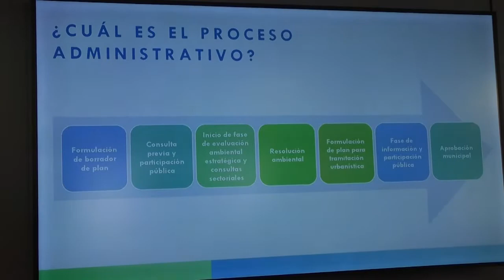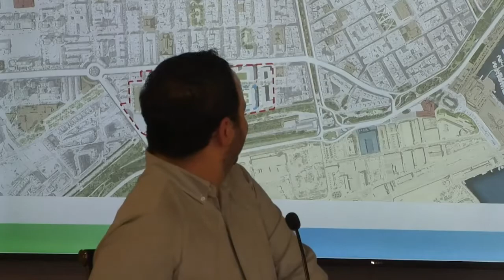Alicante asegura los edificios de Las Harineras y dota a Benalúa Sur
El concejal de Urbanismo y Patrimonio, Adrián Santos Pérez, acompañado por la directora de la Oficina del Plan General de Ordenación Urbana, Leticia Martín, han presentado la primera exposición publica previa de la Modificación Puntual del Plan Parcial de Benalúa Sur con el objetivo de "mantener, en lo posible, los edificios, mantener las zonas verdes previstas e incrementar el suelo dotacional puesto que no estaba contemplado en el anterior plan".